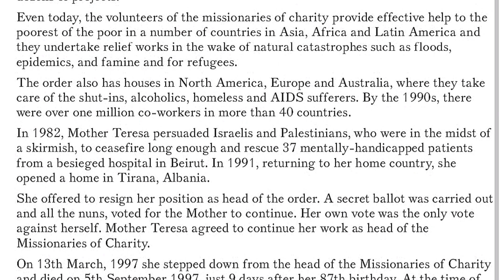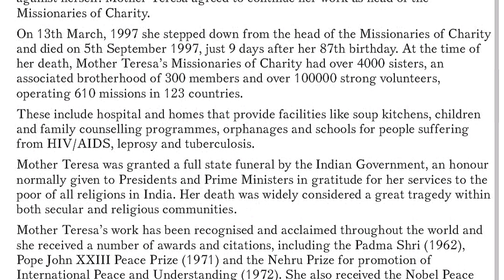wpm English typing dictation ll English typing audio for mp court, kvs, ldc, UDC, SSC, chsl, mts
This video contains an audio typing dictation on the topic related to " Mother Teresa ''  at an average speed of 25 wpm.

typing test
learn typing
typing baba
dictation test
dictation wpm
voice dictation
typing master
typing practice
audio typing test
typing test online
typing test practice
india typing test
dictation practice
online typing test
india typing test
typing test speed
english typing test
dictation examples
english typing words
english typing online
free dictation practice
typing master online
english typing lesson
basic english typing
typing test paragraph
monkey typing test
typing test games
type with your voice
dictation at 40 wpm
english dictation story
Dictation test example
english dictation test
speed typing online
free online typing test
typing speed test free
english dictation pasages
audio for typing practice
typing test with dictation
dictation typing test free
english typing app for pc
common english words
beginner typing lesson
english dictation sentences
dictation practice typing
dictation typing speed test
YouTube audio typing test
english dictation 20 wpm
free shorthand dictation
listen and write in english
dictation in english online
English audio for typing
english typing dictation,
20 wpm English dictation
English dictation for SSC
english typing test practice
tips to increase typing speed,
20 wpm English typing audio
English newspaper dictation
kaise badhaye typing speed,
how to prepare for typing test,
clerk, LDC, mp high court, ssc,
secretarial practice english
online english typing tutorial
english dictation excercises
Dictation for typing practice
english typing app download
online typing test 10 minutes
english typing test 5 minutes
voice dictation online speech
english typing test online free
english typing tutor download
english typing tutor online
how can i learn english typing?
can I learn typing in 10 days ?
how can a beginner start Typing?
can you teach yourself typing?
learn english typing test online
online dictation english class
how do you do english dictation?
what is a typing of dictation test ?
dictation excercises for. beginners
english typing practice sentences
how to learn english typing at home
english typing dictation text practice
practice and improve english typing
English audio for mp high court
best trick to improve typing speed,
how to increase typing speed fast,
English typing dictation 20 wpm
typing skill test kaise pass karen,
20 wpm English typing dictation
40 wpm dictation, fast typing tricks,
English typing audio for ldc, UDC IA
20 wpm dictation for MP High court
steno practice, shorthand tutorial,
grow typing speed, shorthand learning,
dictation at 60 speeds, english shorthand,
pitman english steno, dictation for free,
english typing dictation 30 words per minute,
dictation for steno, high court stenographer
20 wpm English audio, English typing dictation
English typing audio, English typing
practice dictation, dictation at 60 wpm,
slow speed dictation, steno training, steno
dictation excercises for advanced students
online dictation excercises for english learners
20 wpm English typing dictation for MP court
20 wpm English typing audio for court matter
20 wpm English newspaper editorial dictation
20 wpm, 25 wpm, 30 wpm, 35 wpm, 40 wpm, 45 wpm

Thanks
learneasy&smart